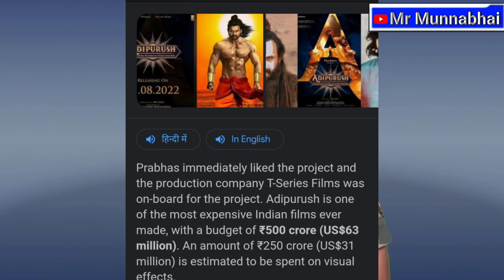बोलीवुडियो ने फिर किया हिन्दुओं का अपमान,Adipurush =Teaser Review,Prabhas,Om Raut ,Mr Munnabhai